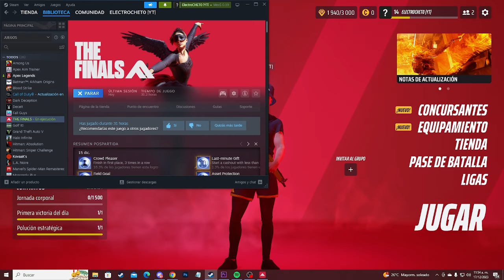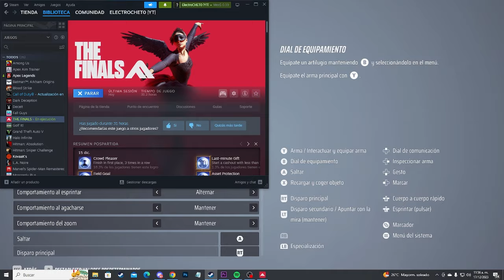LA MEJOR CONFIGURACION DE CONTROL PARA THE FINALS -CONSOLA-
STREAMS POR AQUI 7 PM MEXICO

Gamertag: ElectroCHET0
competitive player

ASK:
ask.fm/ElectroCHET0 YT